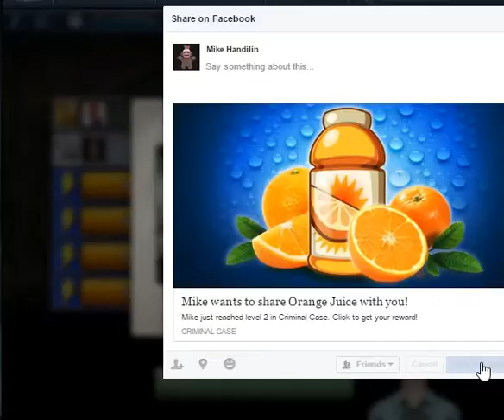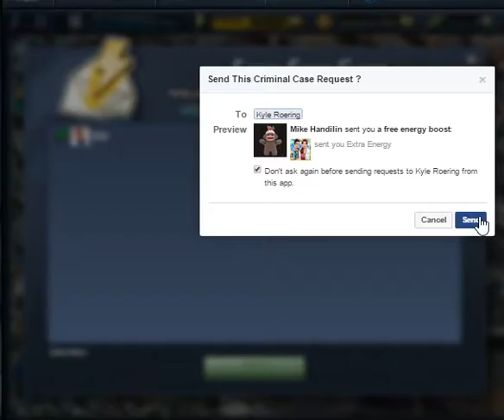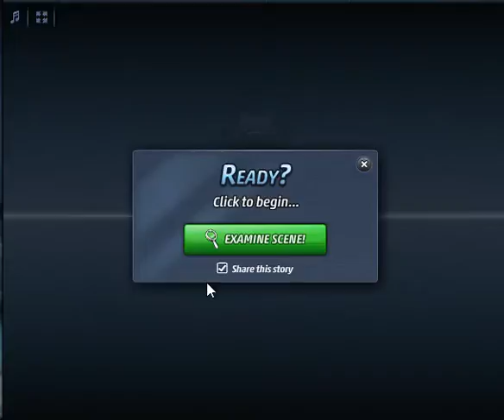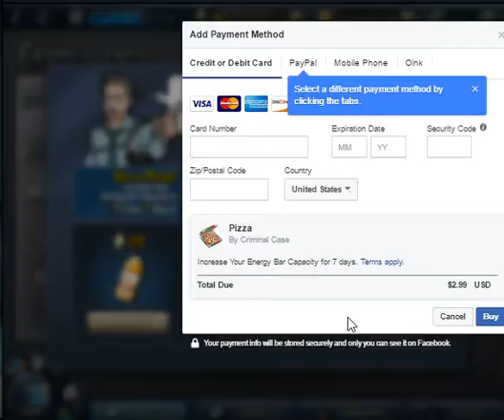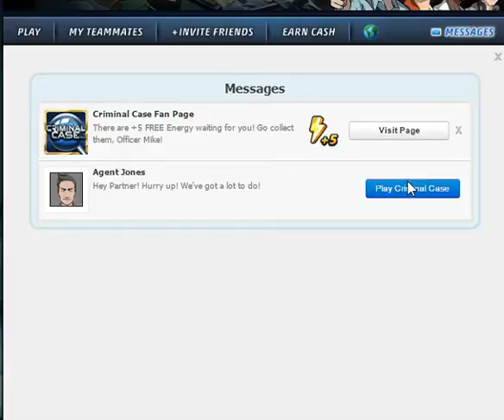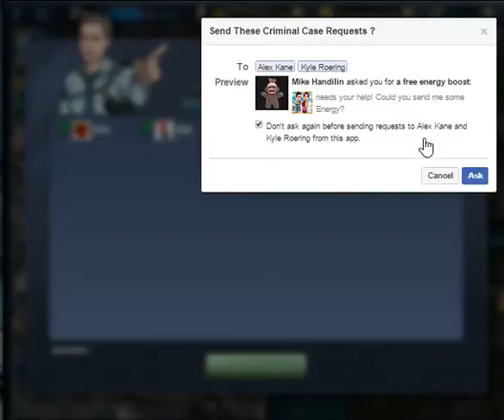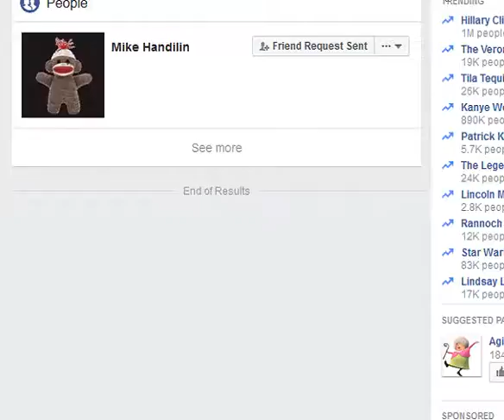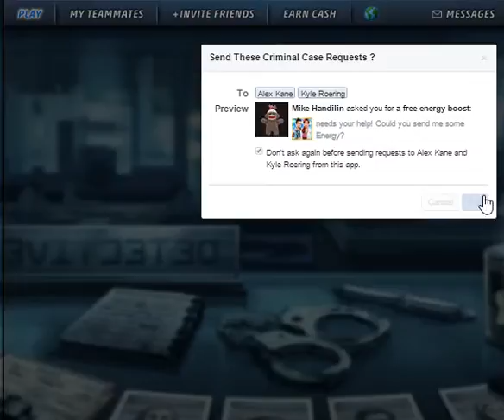SMP Movie Mike Plays Criminal Case!